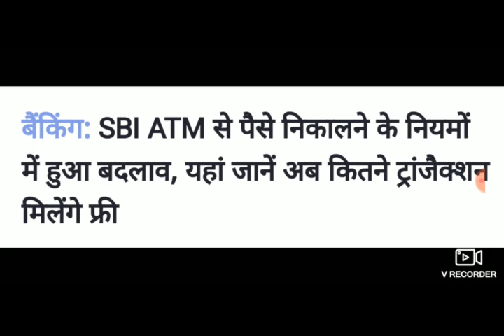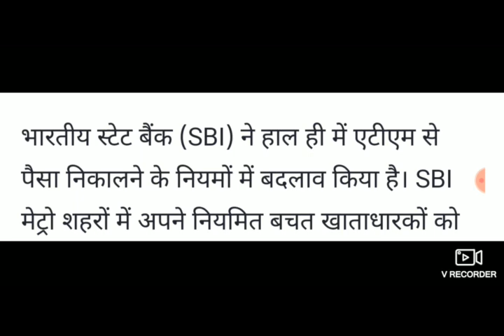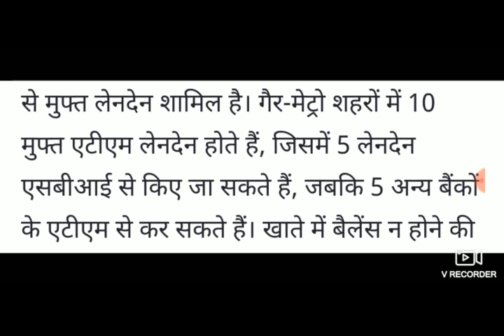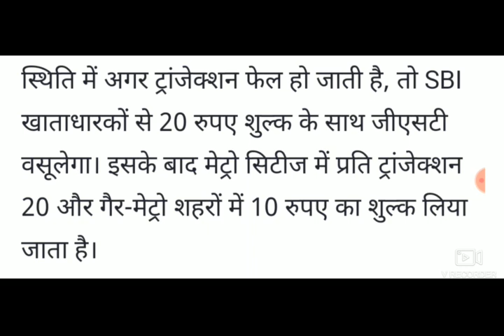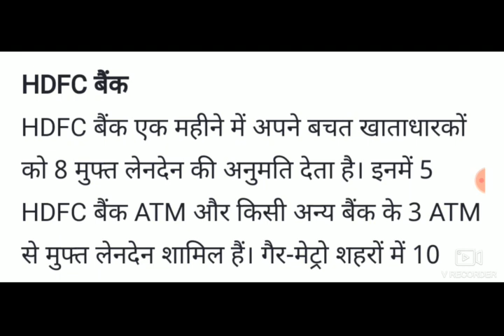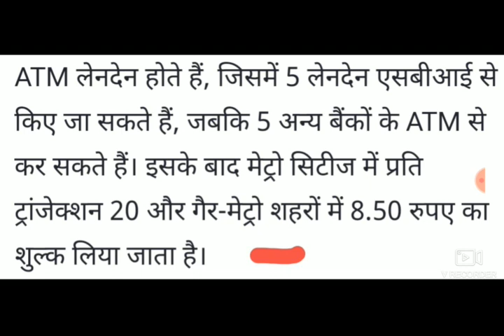ATM से पैसे निकालने के नियम में हुआ बदलाव।अब कितने ट्रांजेक्शन मिलेंगे फ्री ,जाने इस वीडियो में ।